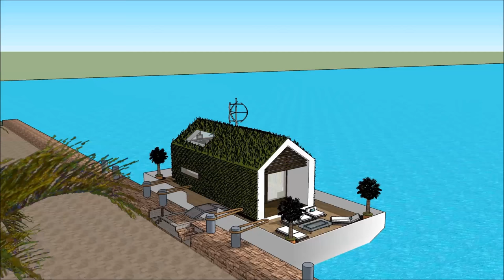Floating Architecture in Netherlands NL DUTCH Amsterdam Daydream houseboats on the River of Thames w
The Floating Architecture in Netherlands NL DUTCH Amsterdam Daydream houseboats on the River of Thames w is made to sustain quality of life:

The Floating Architecture in Netherlands NL DUTCH Amsterdam Daydream houseboats on the River of Thames w includes an Extravagant Barge Design ready for the extravagant user to rent the barge Houseboat

The Floating Architecture in Netherlands NL DUTCH Amsterdam Daydream houseboats on the River of Thames w has three level plans with basement underneath it, which consist all the facilities needed for the renter. The Houseboat Barge has a unique modern contemporary design with unique architectural features. It has its own lounge area with gorgeous view of the bay.